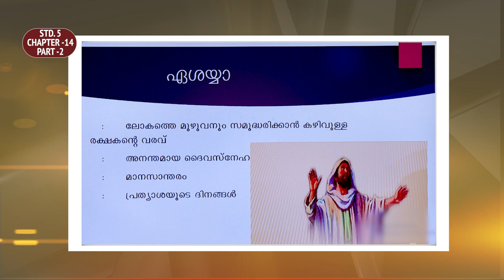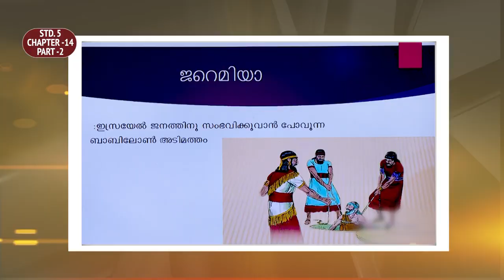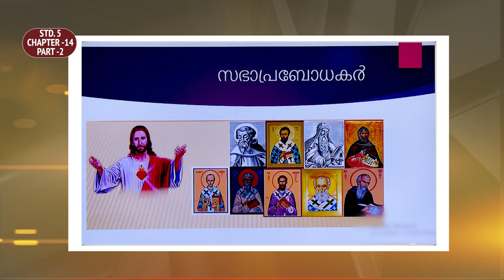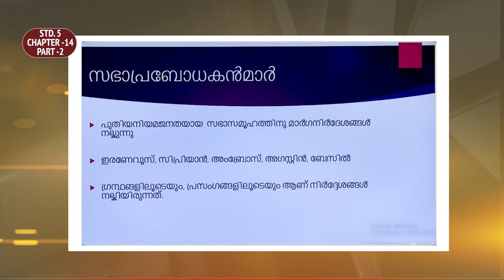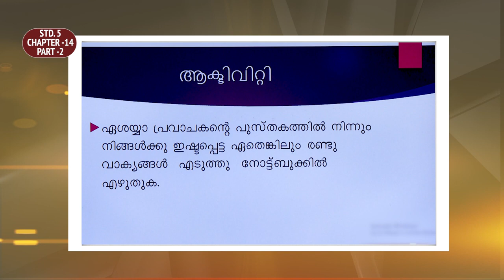രക്ഷയുടെ പാതയിൽ CLASS 5 CHAPTER 14 EPISODE 2